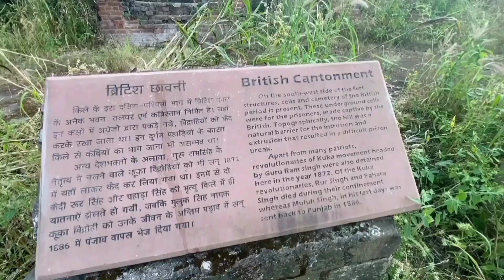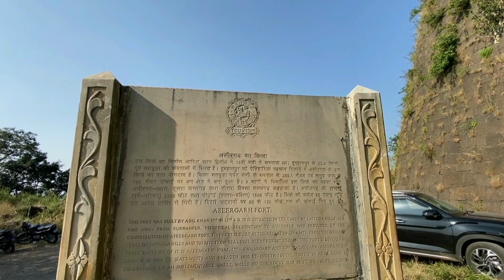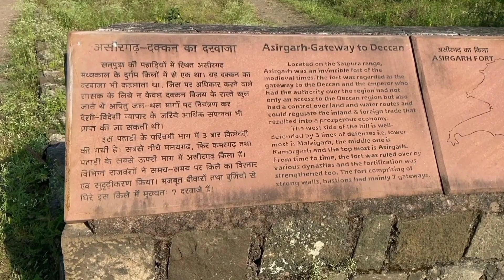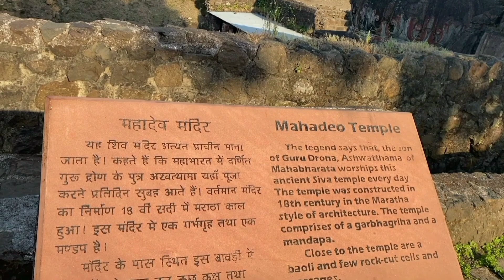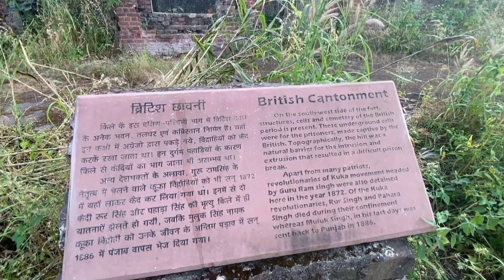महाभारत से जुड़ा एक रहस्यमय किल्ला 👉 Asirgarh Fort Burhanpur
।।Asirgarh Fort Burhanpur History ।।

महाभारत से जुड़ा रहस्यमय इतिहास आज भी प्राचीन इतिहास का जीवंत उदाहरण हैं जो आज भी ……..

location 👉 असीरगढ़ मध्यप्रदेश के बुरहानपुर जिले में स्थित एक गांव है। असीरगढ का ऐतिहासिक क़िला बहुत प्रसिद्ध है। असीरगढ़ क़िला बुरहानपुर से लगभग 20 किलोमीटर की दूरी पर है ।

👉 ये किल्ला उत्तर दिशा में सतपुड़ा पहाड़ियों के शिखर पर समुद्र सतह से 250 फ़ुट की ऊँचाई पर स्थित है। यह क़िला आज भी अपने वैभवशाली अतीत की गुणगाथा का गान मुक्त कंठ से कर रहा है। इसकी तत्कालीन अपराजेयता स्वयं सिद्ध होती है। इसकी गणना विश्व विख्यात उन गिने चुने क़िलों में होती है, जो दुर्भेद और अजेय, माने जाते थे। इतिहासकारों ने इसका 'बाब-ए-दक्खन' (दक्षिण द्वार) और 'कलोद-ए-दक्खन' (दक्षिण की कुँजी) के नाम से उल्लेख किया है, क्योंकि इस क़िले पर विजय प्राप्त करने के पश्चात दक्षिण का द्वार खुल जाता था, और विजेता का सम्पूर्ण ख़ानदेश क्षेत्र पर अधिपत्य स्थापित हो जाता था। इस क़िले की स्थापना कब और किसने की यह विश्वास से नहीं कहा जा सकता। इतिहासकार स्पष्ट एवं सही राय रखने में विवश रहे हैं। कुछ इतिहासकार इस क़िले का महाभारत के वीर योद्धा गुरु द्रोणाचार्य के पुत्र अश्वत्थामा की अमरत्व की गाथा से संबंधित करते हुए उनकी पूजा स्थली बताते हैं। बुरहानपुर के 'गुप्तेश्वर  महादेव मंदिर' के समीप से एक सुंदर सुरंग है, जो असीरगढ़ तक लंबी है। ऐसा कहा जाता है कि, पर्वों के दिन अश्वत्थामा ताप्ती नदी में स्नान करने आते हैं, और बाद में 'गुप्तेश्वर' की पूजा कर अपने स्थान पर लौट जाते हैं।
बहुत ही रहस्यमय किल्ला है तों …

इस किल्ले की पूरी history जानने के लिए video पूरा देखे…